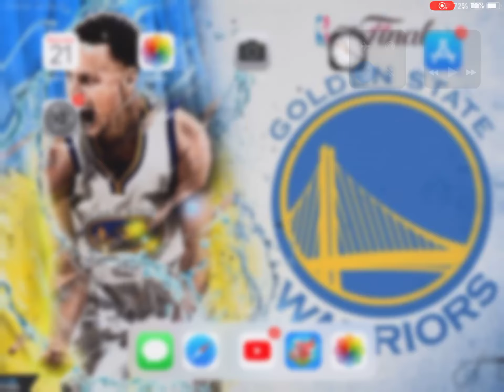Showing you guys my team in NBA 2K mobile. Episode 83